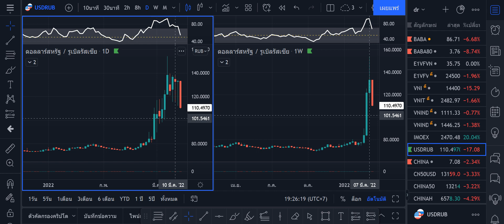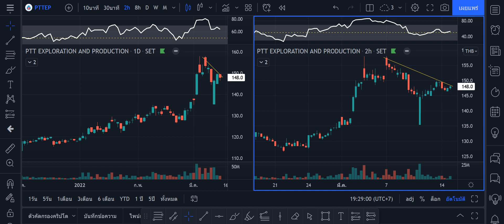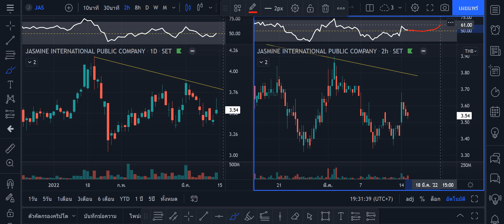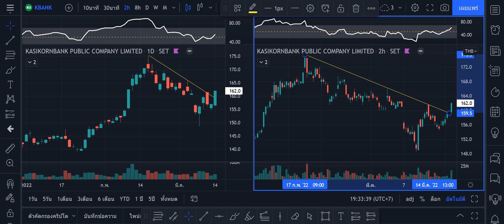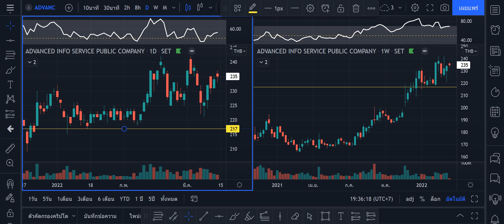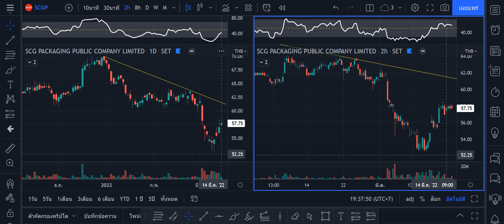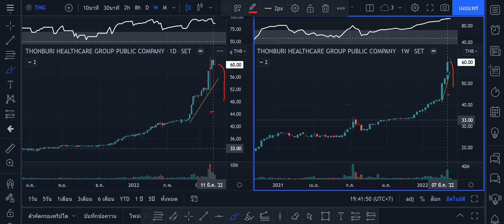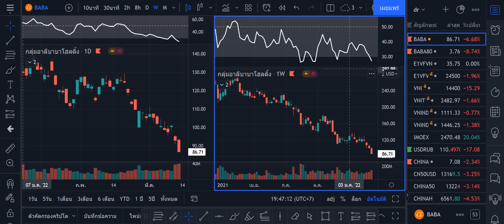วิเคราะห์ ,PTTEP,BANPU, JAS,BDMS, KBANK,ADVANC,SCGP,THG,USDRUB,BABA80,15 มี.ค. 2565